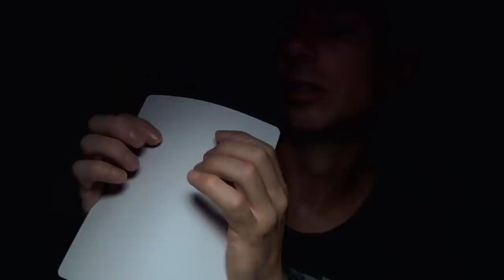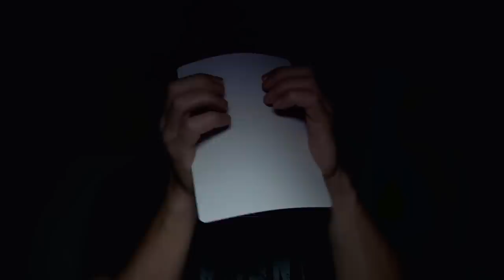ASMR Trigger Therapy 4.? Ear to Ear Whispering, Inaudible & Brushing Sounds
ASMR Trigger Therapy 4.? Ear to Ear Whispering, Inaudible Mouth Sounds, Brushing & Touching the Mic Sounds.  Trigger Therapy 4 was focused on Brushing Sounds, i wanted to add some Whispering and Almost Inaudible Whisper Mouth Sounds.  Trigger Therapy 4.4 will follow with just the sounds only.

I felt the need to create a cross over type video featuring a few of the favorite style of trigers, the first Trigger Therapy 4 with using overlayed sounds.  In this video i wanted to create something new to gather your feedback if you like adding a extra version of my trigger sound video's.  I can tell you this one knocked me out trying to edit out some of the swallow sounds.  Try it you can not talk for very long with out doing it, i try to mark when i do it during the recording so i can find and remove them during the edit.  Because the sounds are so quiet the mics pick up everything.

ASMR stands for Autonomous Sensory Meridian Response it is described as a pleasurable tingling sensation that can be felt most commonly in the back of the scalp and down the spine but not limited to these area's.
I try to describe ASMR experience to people using something common like visiting a hairdresser, do you find the experience of someone focusing on you, the gentle touching of your hair, the sound of the scissors moving around you relaxing?
That would be a relaxing experience, watching ASMR video is like recreating that type of experience.
I believe most people can experience ASMR, to experience ASMR you need to find you trigger, common triggers will often be related to one person focusing on you or another person and watching this person focus or give them attention will trigger it.

Triggers:
Watching massage ** Baba Worlds Greatest Head Massage **
Watching a person focus and describe something there passionate about ** Bob Ross deep voice talking about painting, scraping sounds, brushing sounds.  The forefather of ASMR **
Whispering ** Maria GentleWhispering the Queen of ASMR **

Listening to someones voice & the way the talk
Soft spoken voices & certain accents
Hand Movements
Watching Someone Focus on a task
Personal Attention - like a hair cut
Any type of Role Play the best ones are ones that involve personal attention to you, examinations, face brushing ect
Watching someone draw or paint
Sounds : Crinkle, Tapping, Scratching & multi layering of different sounds together

Almost anything can be a "trigger' for a persons ASMR everybody is different, you just have to find yours.

As with all my video, my intentions is always to provide you a little home away from home, where you can kick back relax and always find a new and unique experience as i guide you with sights & sound to a relaxing location where my objective is to let you feel gentle waves of relaxation & ASMR until you close your eye to fall into a peaceful sleep.